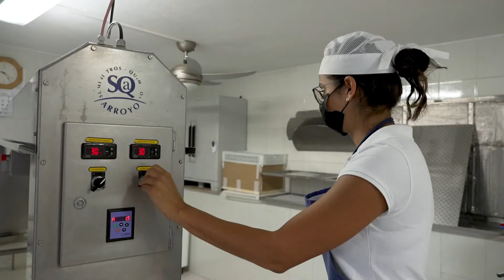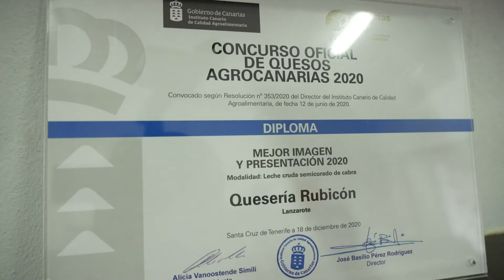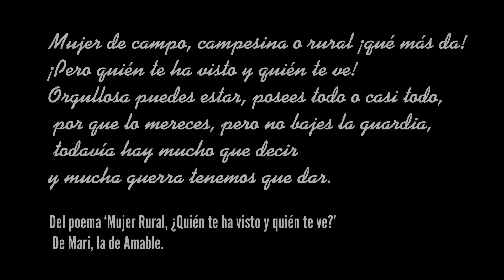Yaiza exalta la apuesta de jóvenes por el sector primario